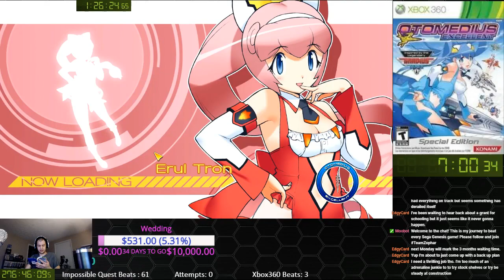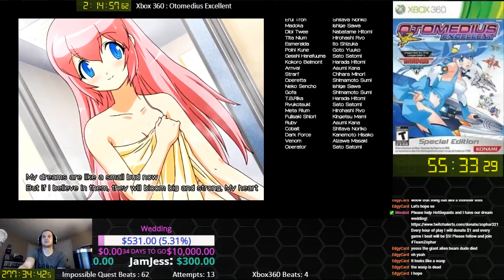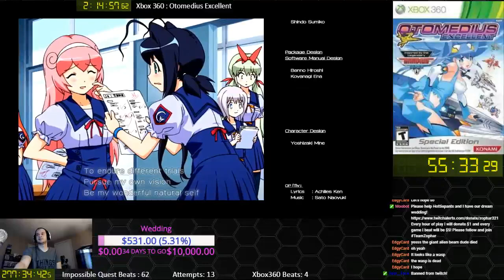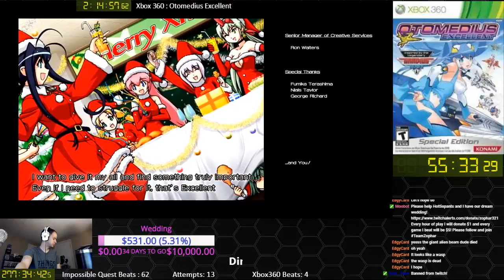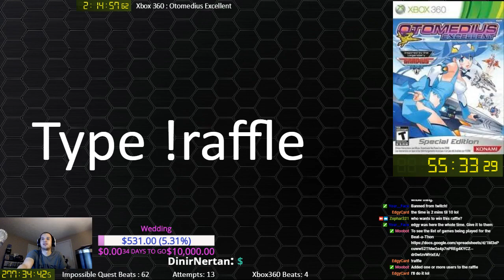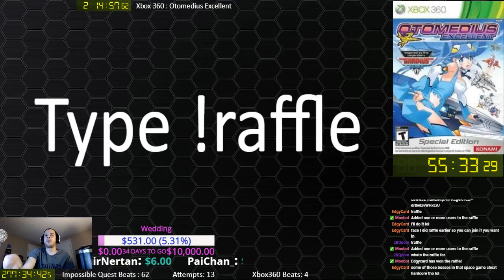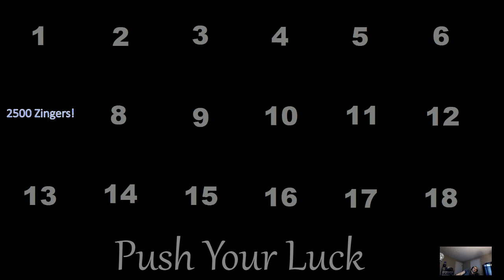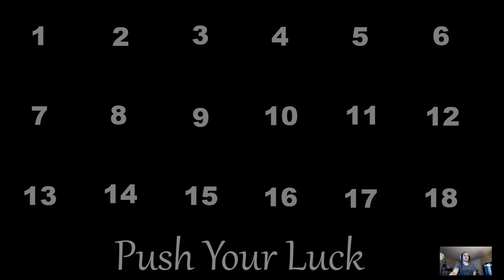[4] Xbox 360 : Otomedius Excellent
Quest to beat every Xbox 360 game.